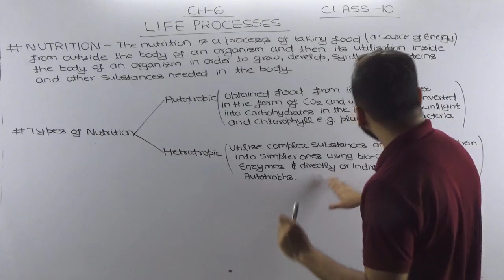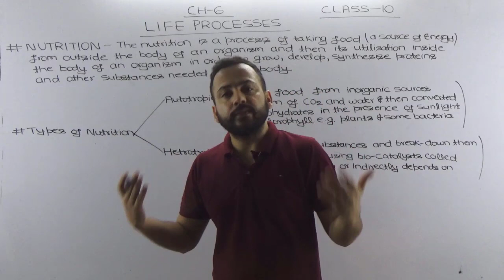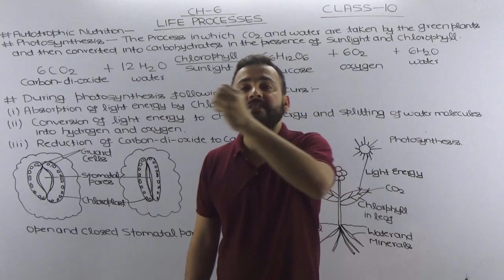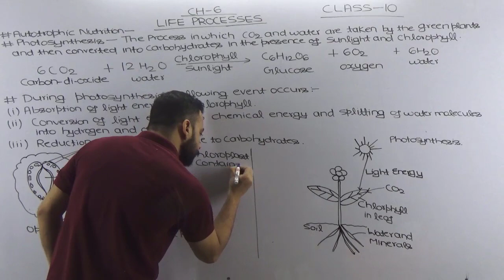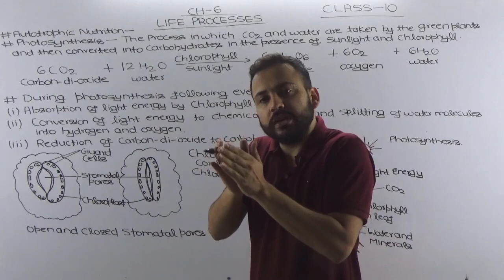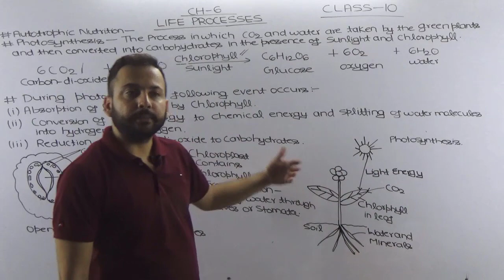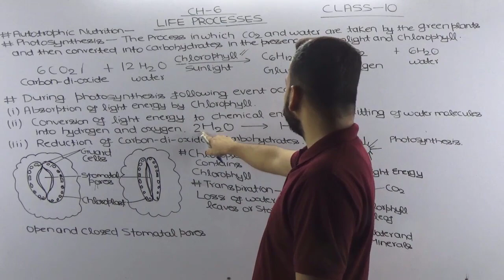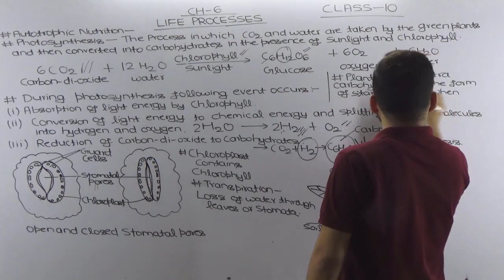LIFE PROCESSES | AUTOTROPHIC NUTRITION | CHAPTER 6 | PART 2 | CLASS 10 | CBSE | NCERT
IN THIS VIDEO LECTURE WE WILL DISCUSS ABOUT THE AUTOTROPIC MODE OF NUTRITION THAT MAINLY OCCUR IN GREEN PLANTS AND SOME BACTERIA ALSO.
PHOTOSYNTHESIS - THE PROCESS THROUGH WHICH PLANTS MAKE THEIR OWN FOOD WITH THE HELP OF CARBON-DI-OXIDE AND WATER IN THE PRESENCE OF SUNLIGHT AND CHLOROPHYLL.
THE PHOTOSYNTHESIS REACTION
THE ROLE OF SUNLIGHT AND CHLOROPHYLL
THE IMPORTANCE OF TINY PORES ON LEAVES CALLED STOMATA